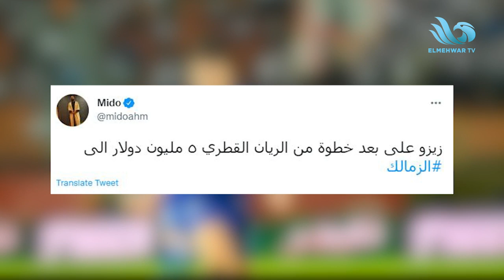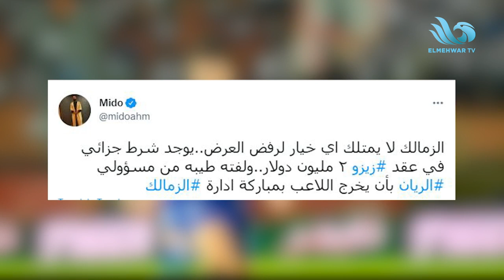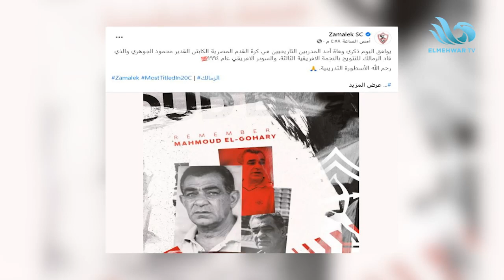الريمونتادا - الأهلي يتخلى عن كهربا في أزمته.. كواليس تجديد زيزو مع الزمالك .. ولقاء مع ميسي الاتحاد